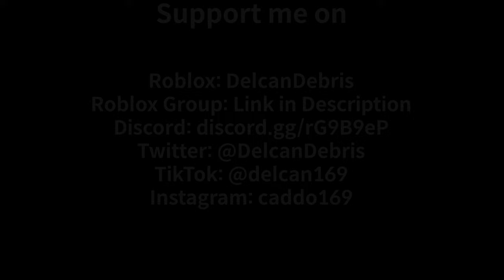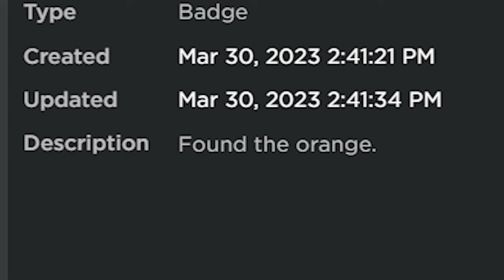New Orange Locations and Badges!! | Arsenal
*Character image in thumbnail made by @dryitelad

Arsenal
Orange Event
Prologue
C Q
Badge
Location